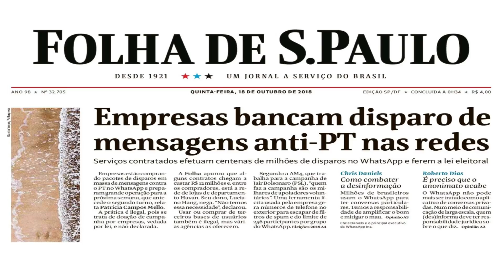O Inimigo mais Perigoso: O Stablishment.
Nestas eleições ficou claro que o povo brasileiro está tentando, a todo o custo, livrar-se de tudo o quanto está aí há décadas, em especial após a chamada Nova República, consolidada com a tal Constituição cidadã de 1988.
Nesta busca por um país mais limpo, mais justo e mais livre, livrou-se do PT e da Esquerda com suas pautas "politicamente corretas" e suas ideias e ideais libertinos, mas também quer livrar-se do "stablishment", personificando em Jair Bolsonaro essa mudança.
Porém, esse Grande Inimigo não vai querer sair tão facilmente da cena política brasileira e possui como sua última fronteira o STF.
Mas o Brasil triunfará!